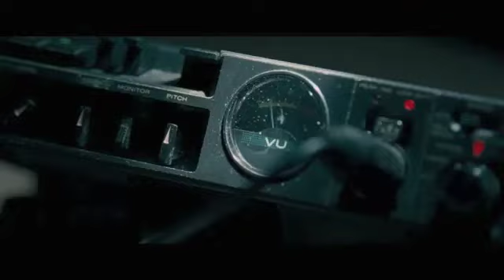Inn Keepers (2011) trailer & review Doomgoryum Report Episode # 6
Hey kiddies ! Tonight we're talking about Inn Keepers !